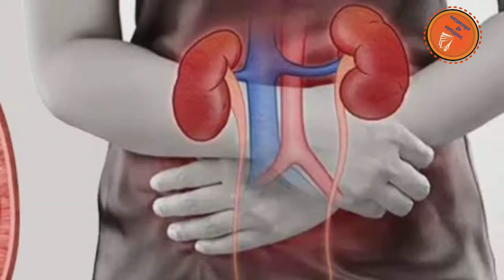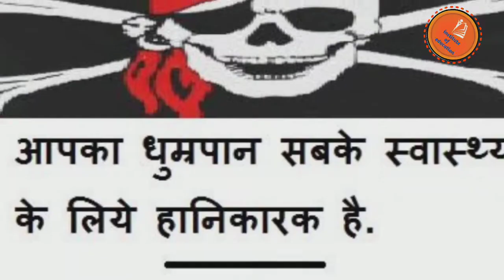👉जाने तम्बाकू, सिगरेट,पान मसाला से कैंसर क्यों होता है,||इसमें कौन कौन से रसायन मिलाया जाता हैं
Hii friends, स्वागत है आपका  institute of Education channel में।
                   frineds इस vidio में हमने आपको  जाने तम्बाकू, सिगरेट,पान मसाला से कैंसर क्यों होता है,||इसमें कौन कौन से रसायन मिलाया जाता हैं बारे में बताया है। आप कॉमेंट बॉक्स में अपना राय जरूर बताएं की ये विडियो कैसी लगी और इस viedo में क्या सुधार की जरूरत है।

institute of education
InstituteOfEducatio

सिगरेट को हिंदी में क्या कहते हैं?
सिगरेट पीने से क्या लाभ होता है?
सबसे महंगा तंबाकू किस देश में है?
तंबाकू उत्पादन में प्रथम राज्य कौन सा है?
पूरे विश्व में कितने लोग तंबाकू का इस्तेमाल करते हैं?
तम्बाकू कहाँ पाया जाता है?
तंबाकू को कैसे छोड़े?
मुझे तंबाकू कब चुनना चाहिए?
तंबाकू को बढ़ने में कितना समय लगता है
भारत में तंबाकू कब आया?
तंबाकू कौन सी फसल है रबी या खरीफ?
रबी की फसल का दूसरा नाम क्या है?
खरीफ की फसल का दूसरा नाम क्या है?
भारत की मुख्य फसल कौन सी है?
कृषि में कौन सा देश नंबर 1 है?
भारत कितना गेहूं पैदा करता है?
भारत का सबसे बड़ा किसान कौन है?
कृषि में सबसे अमीर व्यक्ति कौन है?
पंजाबी किसान अमीर क्यों हैं?
किसान गरीब क्यों होता है?
किसान को इंग्लिश में क्या कहते हैं?,
तीन कृषि कानून क्या है pdf?
ठेके की खेती कैसे करते हैं?
सबसे अधिक चाय की खेती कहाँ होती है?
एक एकड़ में मक्का कितना होता है?
भारत में सीढ़ीदार खेती कहाँ होती है?
अचानक तंबाकू छोड़ने से क्या होता है?
गुटखा खाने से पेट में क्या होता है?
तंबाकू खाने से दिमाग पर क्या असर पड़ता है?
मक्का कितने दिन में पक जाती है?
सबसे अच्छा मक्का कौन सा है?
चाय कौन सा जलवायु होता है?

तंबाकू खाने से क्या नुकसान हो सकता है?
तंबाकू खाने से कौन सी बीमारी होता है?
तंबाकू में कौन सा हानिकारक तत्व पाया जाता है?
तंबाकू शरीर को कैसे प्रभावित करता है?
निकोटीन का शरीर पर क्या प्रभाव पड़ता है?
चूना और तंबाकू खाने से क्या होता है?
गुटखा छोड़ने की दवा कौन सी है?
एक दिन में कितनी सिगरेट पीनी चाहिए?
सबसे अच्छा सिगरेट कौन सा है?
1 सिगरेट कितनी बीड़ी के बराबर होती है?
दुनिया की सबसे महंगी सिगरेट कौन सी है?
तंबाकू गुटखा सिगरेट तंबाकू गुटखा सिगरेट ke liye shay...
तंबाकू गुटखा सिगरेट तंबाकू
गुटखा सिगरेट | ke liye sha...
तंबाकू का बिजनेस
तंबाकू छोड़ने की अंग्रेजी दवा